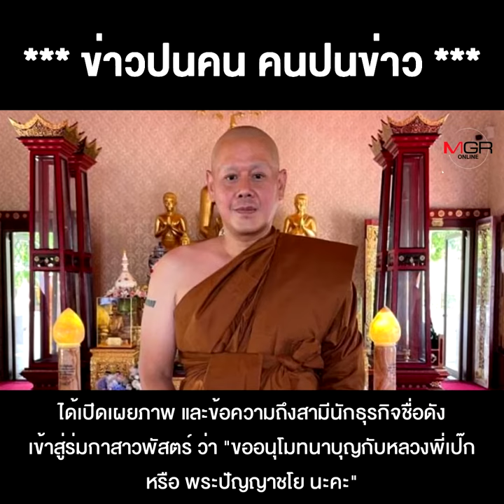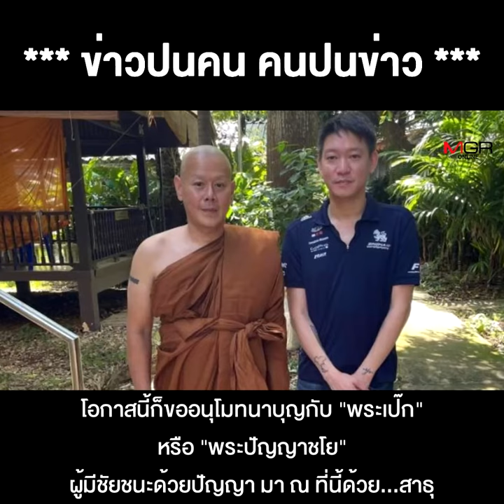อนุโมทนาบุญ "เป๊ก สัณณ์ชัย" มุ่งสู่ทางธรรม บวชครั้งที่5